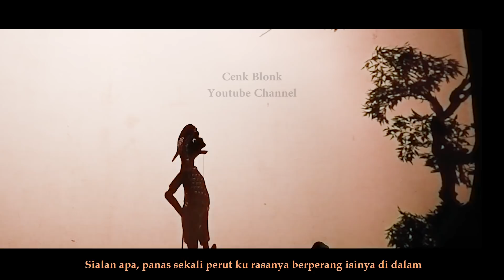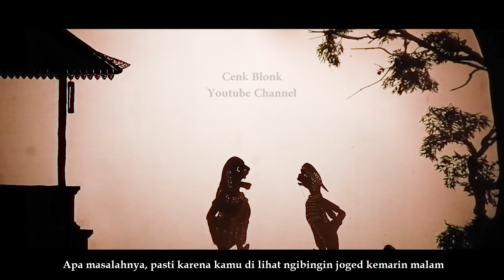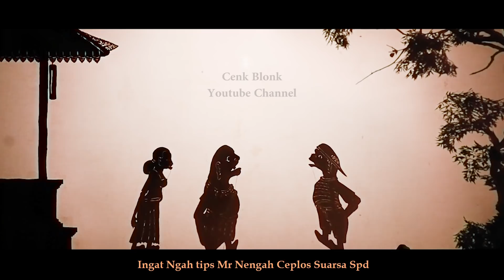Wayang Cenk Blonk Generation. Nyilih Pipis Mekenyen, Tagih Pipis ne Memedih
Dalang: Jro Dalang I Made Bintang Sundharam

Bergabung dengan channel ini untuk mendapatkan akses nonton video cenk blonk terbaru lebih awal dan berbagai keuntungan:

Selalu hargai suatu kreativitas seniman kreator youtube dengan tidak upload ulang  video ini pada sosmed kalian tanpa seijin pihak cenk blonk dan nantikan video terbaru dari kami hanya di channel yotube Cenk Blonk